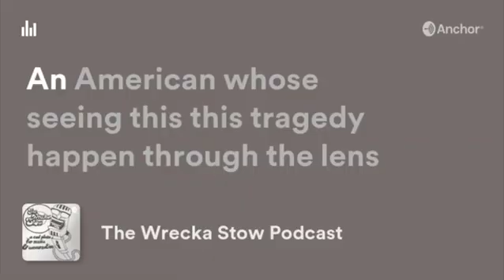Episode 13 Tease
I interview an American living in Ukraine during the global pandemic and social unrest in the USA.